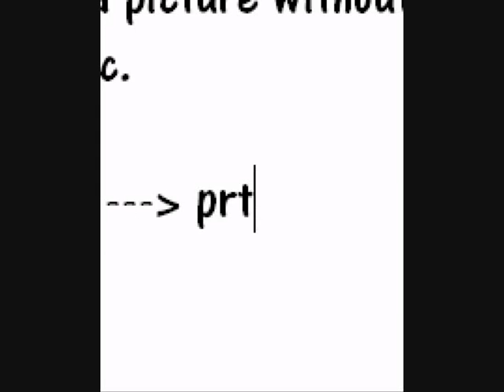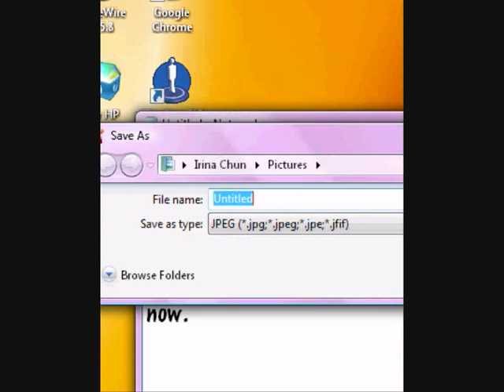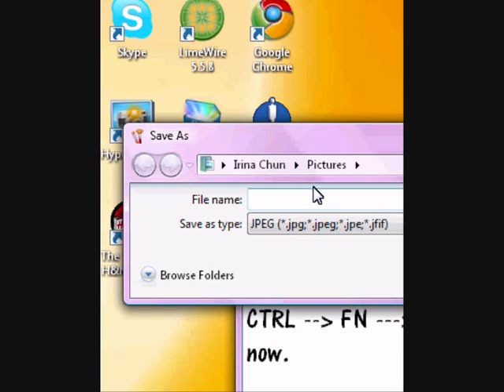Take a picture on your desktop screen!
No downloads, installments are involoved in this video.
Just 3 easy buttons on your key board and your done!